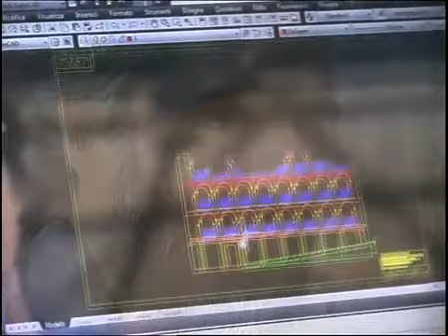Sulle ali della musica, fra le scenografie del Pergolesi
Viaggio per immagini e melodie immersi nel lavoro degli artigiani che stanno creando le prossime scene protagoniste sul palco del teatro jesino, unico Teatro di Tradizione italiano in una città non capoluogo di provincia. MusicaLA SERVA PADRONA  Festival Pergolesi Spontini 2004 per gentile concessione della Fondazione Pergolesi Spontini